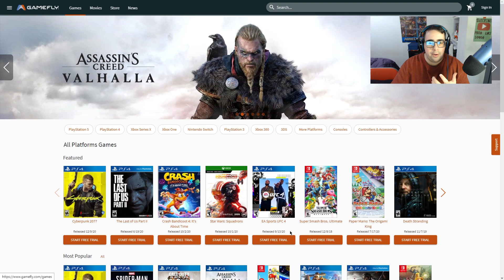PLANTS VS ZOMBIES BATTLE FOR NEIGHBORVILLE PARA NINTENDO SWITCH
Se viene una edición de pvz battle for neighborville complete edition para nintendo switch

Código de creador de tienda de fortnite: FRANKY-HOOP